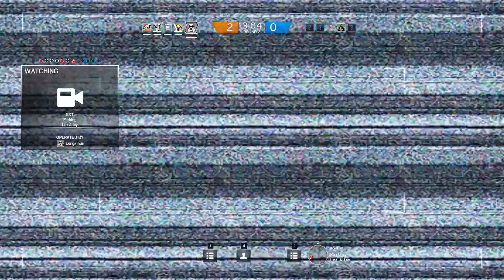Rainbow Six: Siege - Border Gameplay - Farquhar On Fire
"I'M ON IT TODAY, BOYS, I'M ON IT, TODAY!"

Languages: English

Teammates:
- farquhar2
- Aer93
- wolfmandan
- AsianPowerTV